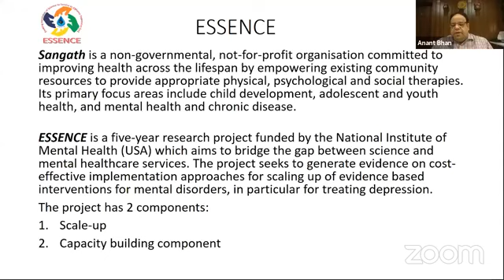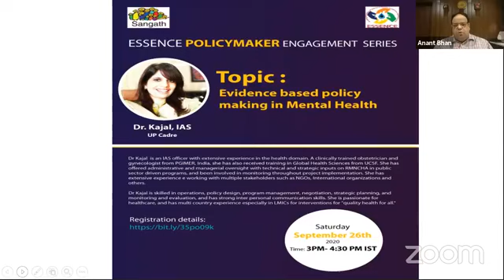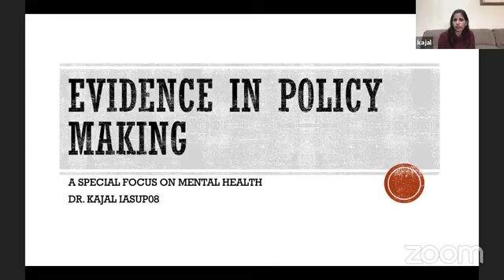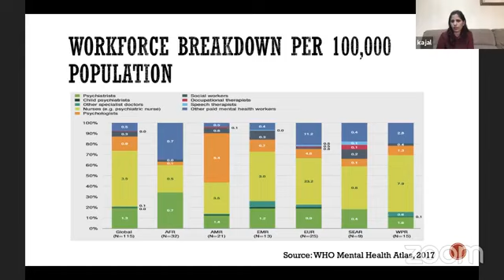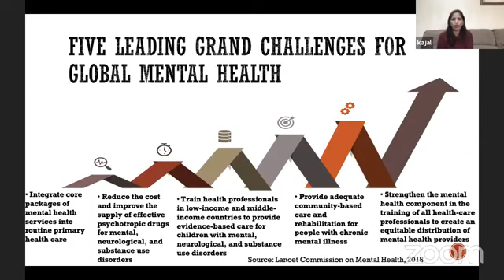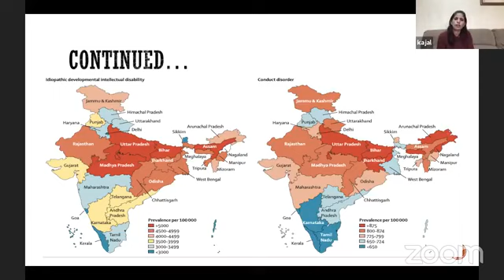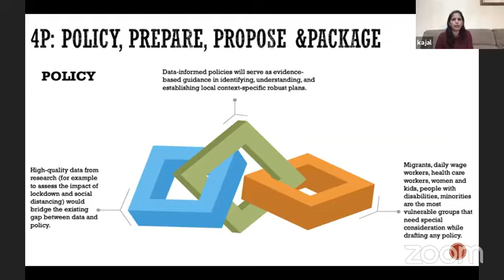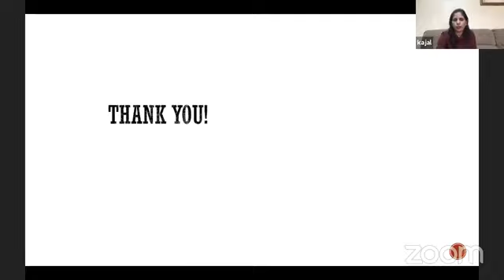‘Evidence Based Policy Making in MentalHealth’ with Dr. Kajal (IAS, UP Cadre)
‘Evidence Based Policy Making in MentalHealth’- with Dr. Kajal (IAS, UP Cadre). This discussion was organised as part of Sangath’s ESSENCE project to curate a series on MentalHealth with policymakers.